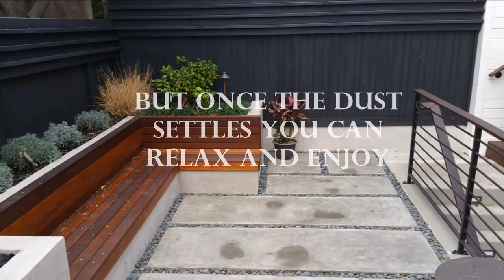San Francisco Landscape Contractor .... All Access 510- 701-4400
San Francisco Landscape Contractor All Access 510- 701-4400. You have a vision for your "SMALL YARD" . We'll make it come to life from start to finish

NAME YOUR CONCRETE NEEDS AND WATCH US POUR IT.
Driveways, patios, walkways, sidewalks, catch basin, mow strips, curb, and gutters, V-ditches, ADA ramps,  foundations, retaining walls, sports courts.

NAME YOUR CONCRETE FINISH AND WATCH US WORK.
Stamped Concrete, Broom Finish, Smooth concrete, Decorative Concrete,  acid, salt, exposed,

NAME YOUR RETAININGWALL SUPPLIER AND WATCH US BUILD IT...

From concrete to retaining walls, modern landscape to pavers. All Access is one of the Bay Area and Northern California’s most well–respected hardscape and landscape contractors.